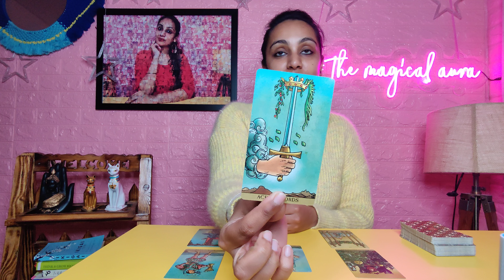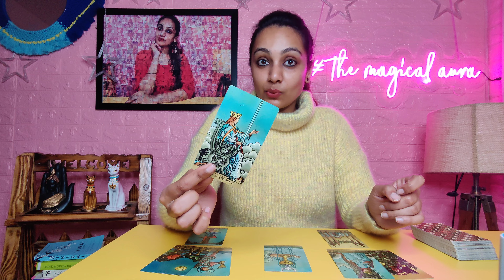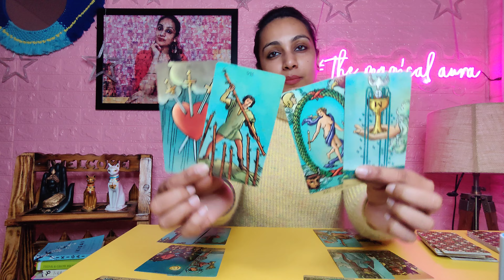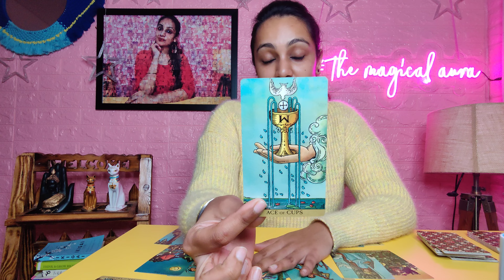LIBRA ❤️-"They want to MARRY you!" 17-23rd january libra tarot